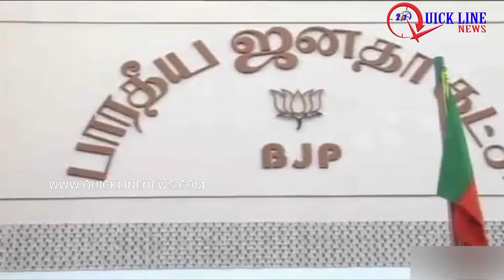TN BJP Leader | பா.ஜ.க டெல்லி தலைமையின் செல்லப்பிள்ளை எப்படி தேர்வானார் எல்.முருகன்? | QUICKLINENEWS